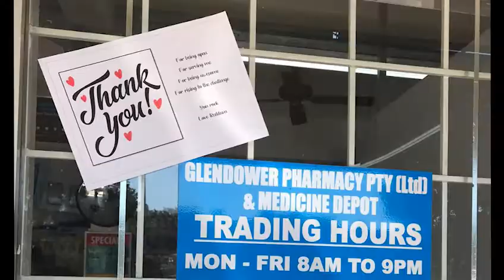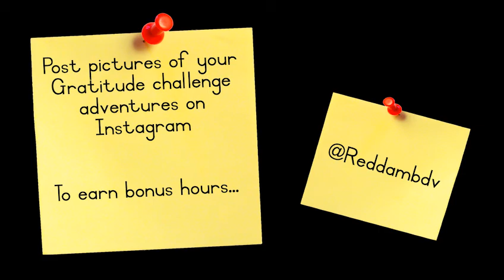Gratitude challenge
Gratitude and Blessed is our theme for this challenge. Its time to give back and say thank you.

REDDAM HOUSE BEDFORDVIEW
Reddam House Bedfordview is situated in the serenity of the old Kensington golf course, high above the gold-bearing reefs of Egoli, amid Victorian homes of a bygone era.

The school spans two sites. The Early Learning School and the Junior Preparatory School enjoy their own, purpose-built environment in the Neo-Classical style. In 2012 the ELS underwent a major refurbishment to convert the facilities to support the Reggio Emilia–inspired Reddam House philosophy. The classrooms are set in intimate clusters with a junior hall and a library in the centre. The five acres Junior Campus spreads over park-like sports fields and a playground environment.

The Senior Preparatory and Secondary School are modern and geometric, linked by a series of catwalks and open stairwells on a vast site covering 20 acres, boasting art, drama, dance and music studios, computer and science labs, a hall and a library. There is also a magnificent staff lounge and staff facilities. The grounds include two rugby fields, a brand new AstroTurf hockey field, four tennis courts, a swimming pool and a wetland for nature studies.